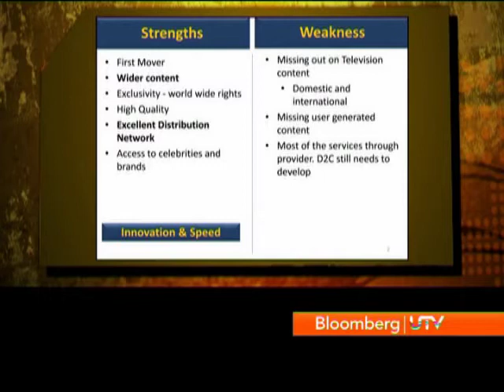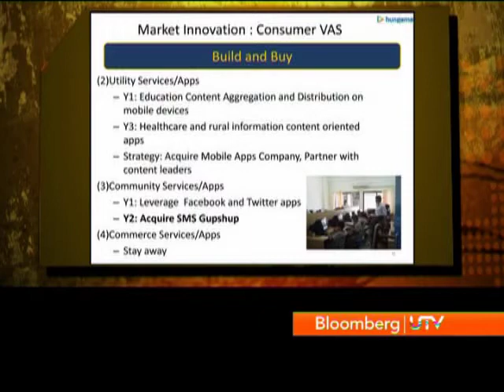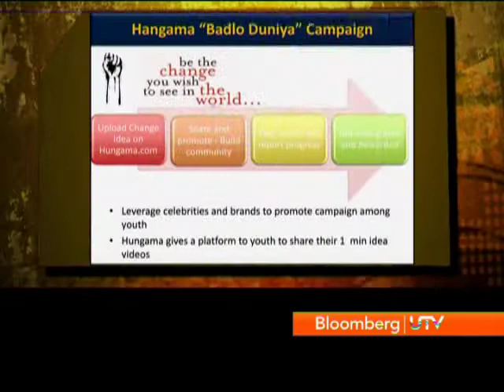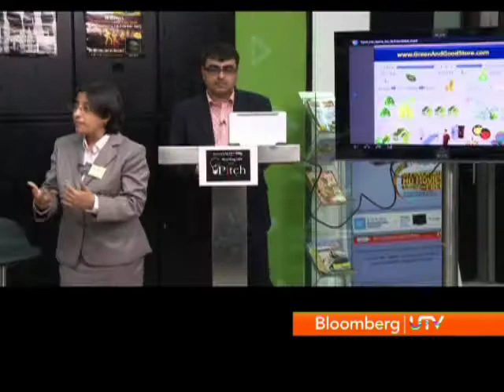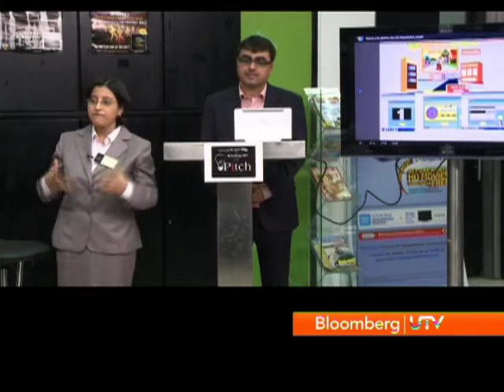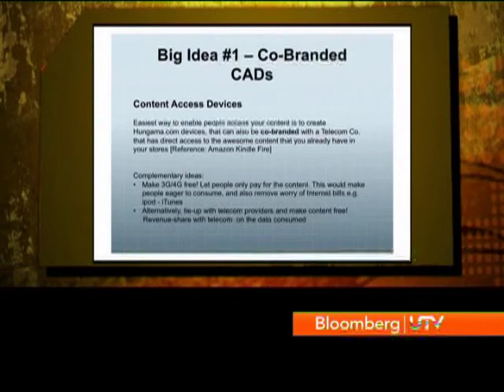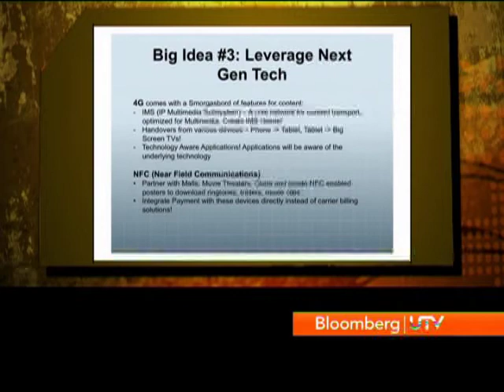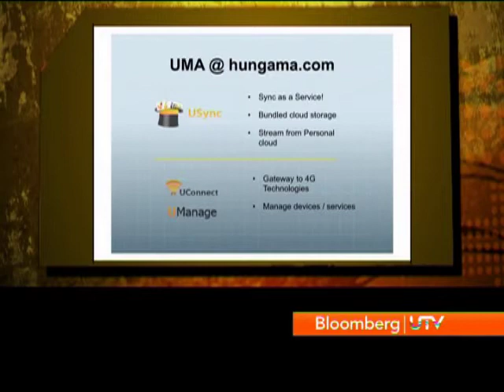The Pitch 2 Episode 8 - Part 4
This week, The Pitch participants perform the task given to them by Neeraj Roy, MD & CEO Hungama Digital Media Entertainment. Find out, whose take one step closer to 5 crore and who gets pitched out on The Pitch 2